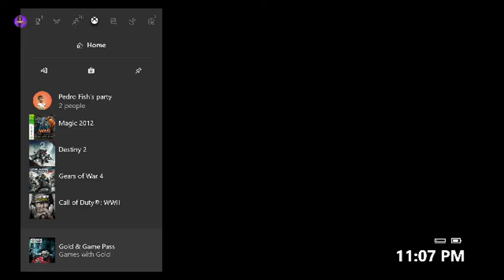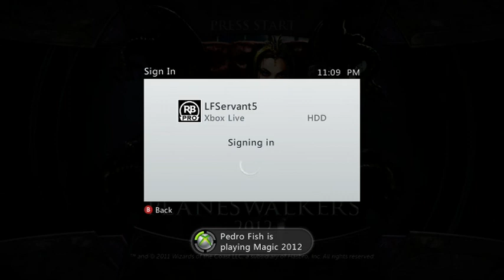Magic 2012: Christmas Dragon vs Liliana + Ajani and Starts Nissa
The Two-Headed Christmas Dragon takes on
Liliana + Ajani
Nissa + Nissa
Nissa + Kiora
Nissa + Sarkhan
Nissa + Soren
Nissa + Ral started